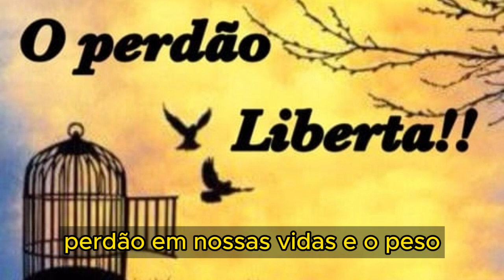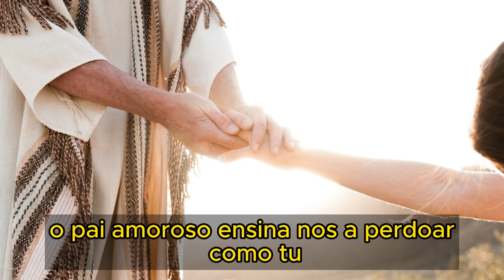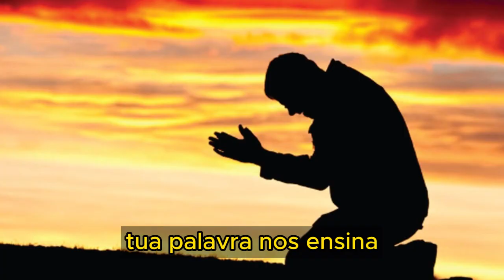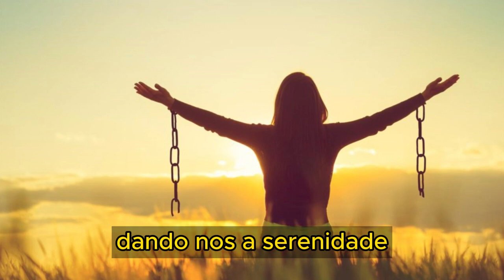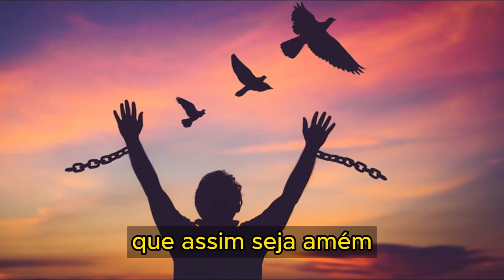ORAÇÃO PARA RECEBER PERDÃO E MISERICORDIA.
Seja muito bem-vindo ao canal Profeta das Orações. No vídeo de hoje, vamos rezar uma ORAÇÃO PARA RECEBER PERDÃO E MISERICORDIA.  Rezando essa oração de perdão, é uma maneira poderosa de cuidar de sua saúde emocional, melhorar seus relacionamentos e crescer espiritualmente. É um ato de cura e libertação que pode trazer paz interior e bem-estar.
Mas não se engane, ela só vale se for verdadeira, de coração puro e que você reze até o final.
Vamos rezar?

Deus te abençoe e te guarde. Amém
Musicas: Youtube Library
Prelude de Chris Zabriskie é licenciada de acordo com a licença Atribuição 4.0 da Creative Commons.